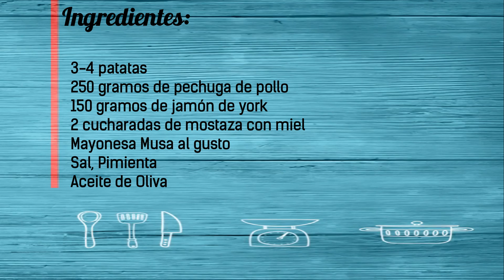Receta casera de la Ensaladilla de Patata y Pollo. Tradicional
Volvemos este mes con una sencilla y rica receta gracias a los productos que podemos encontrar en la caja de degustabox. De esta caja me he decidido por una rica y traidcional mayonesa de la marca Musa. No pierdas detalle de esta simple y jugosa receta que hará las delicias de todos. También puedes pasar por mi blog y descubrir miucho más.